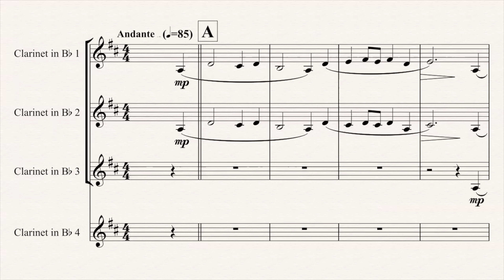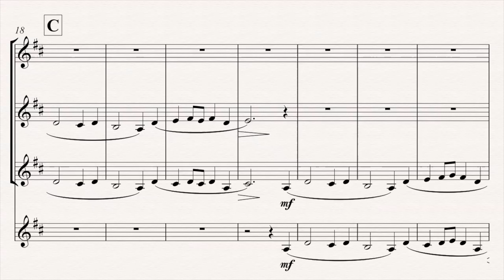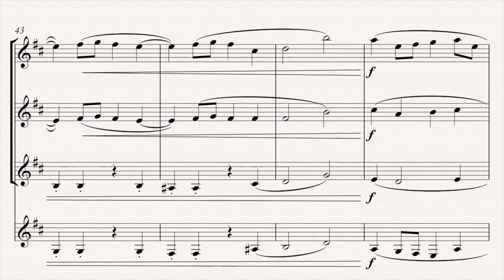QUARTETO DE CLARINETES - TEMA DA 1ª SINFONIA DE BRAHMS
Queres este arranjo em PDF?

O OPUS Ad Libitum tem como objetivo disponibilizar materiais didáticos e arranjos gratuitos em PDF para clarinete e afins..., todas as sextas-feiras às 15h.Os arranjos estarão em diversas formações camerísticas como: DUO, TRIO, QUARTETO, QUINTETO; bem como grupos maiores como Orquestra de Clarinetes e Orquestras de Clarones.
Os materiais terão 3 níveis: BÁSICO, INTERMEDIÁRIO E PROFISSIONAL.

Eu sou Crisóstomo Santos - Clarinetista, Professor e Arranjador; quero convidá-lo a conhecer nosso Canal.

MATERIAIS DIDÁTICOS E ARRANJOS PARA CLARINETE E AFINS...
Um arranjo novo toda sexta - 15h.